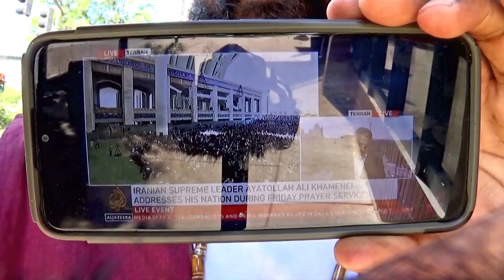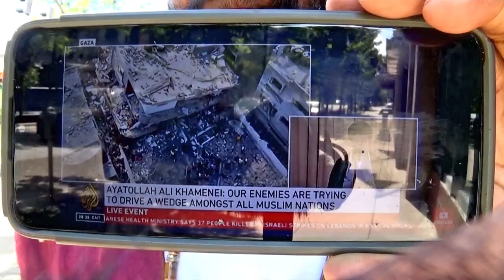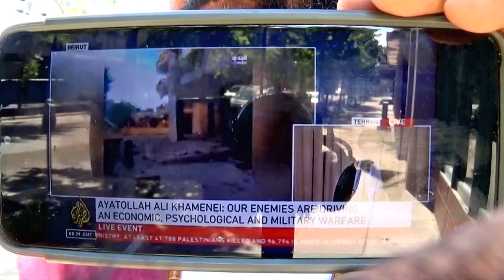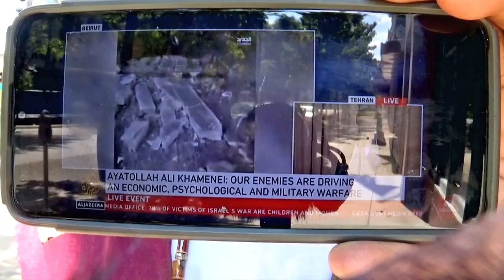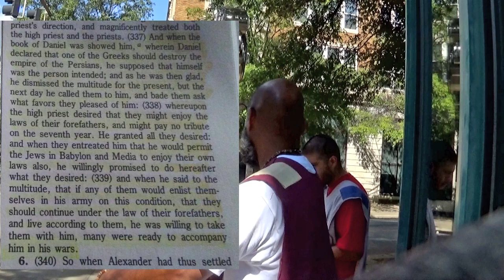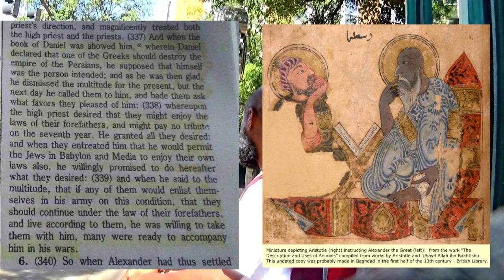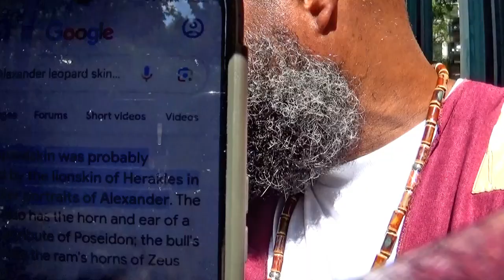(4) - 10 - 6 - 2024